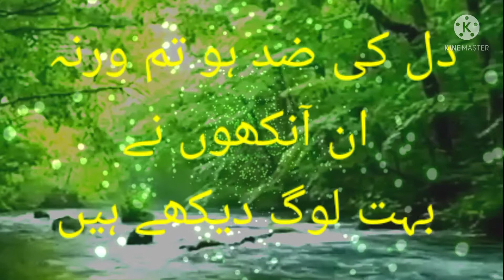sad romantic attitude poetry